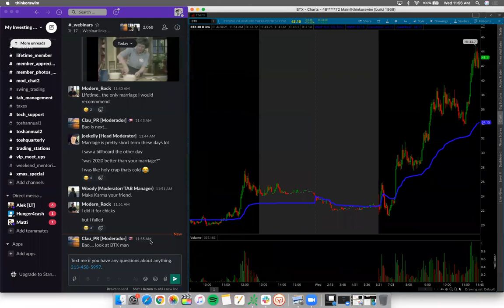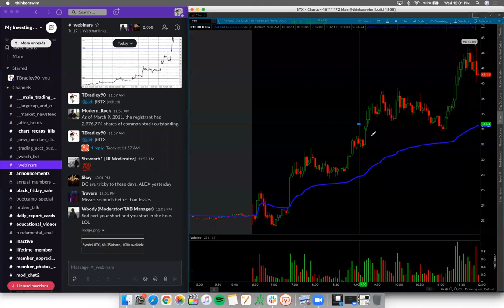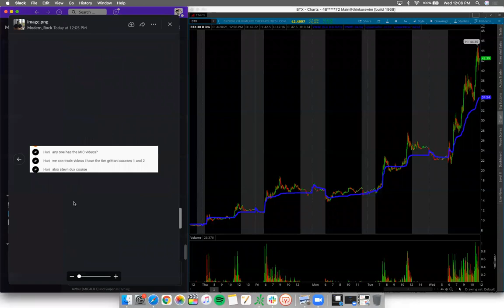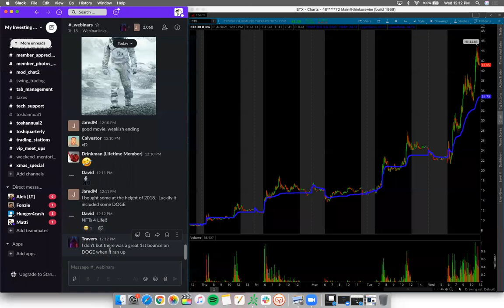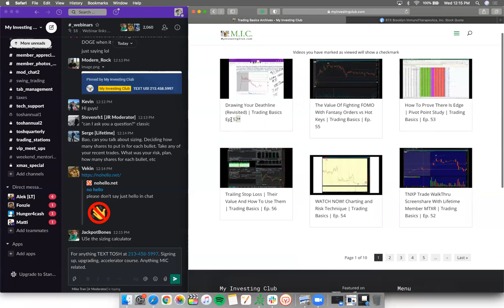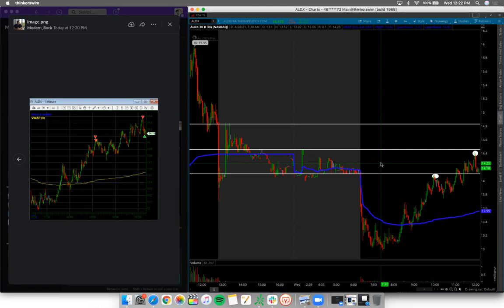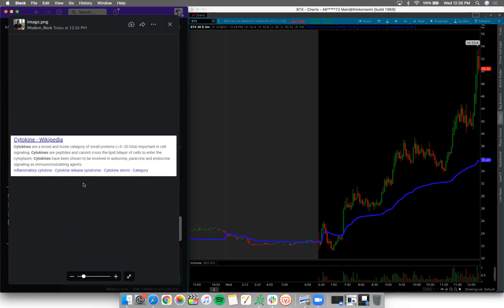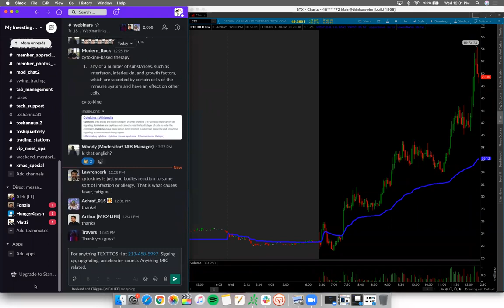How To Profit on $BTX Short Squeeze | Multi Day Runners EXPLAINED